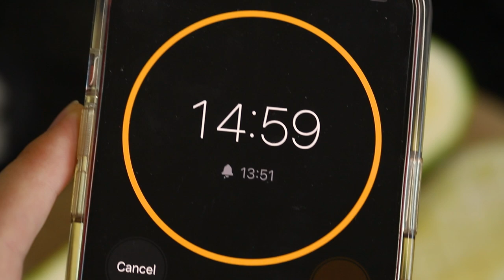AGORA EU SÓ FAÇO ABOBRINHA ASSIM!! | DOURADINHA, SUCULENTA E COM MOLHO DE TAHINE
Eaiii gente??

Eu sou completamente apaixonada por abobrinha e, sinceramente, acho que ela é muito subestimada!

Existem várias maneiras de preparar esse vegetal maravilhoso e essa receita é só uma dessas possibilidades. Eu tenho certeza que vocês vão amar!

Apresentação e câmera: Laura Dicker @vegcomcarinho
Edição: Bruno Bigh